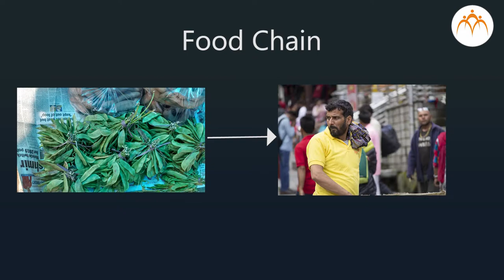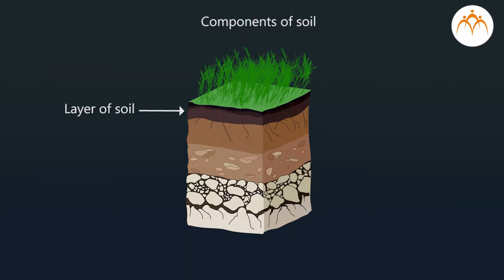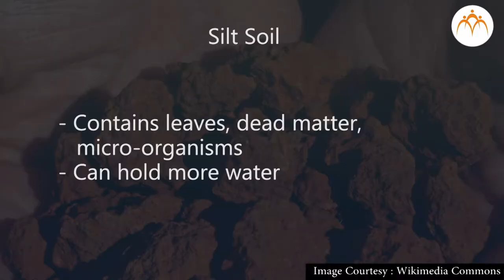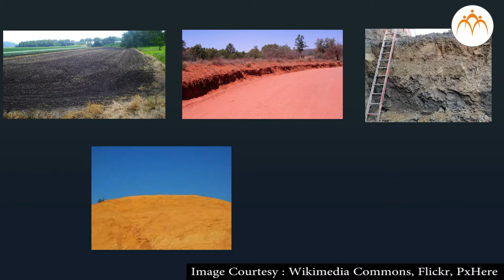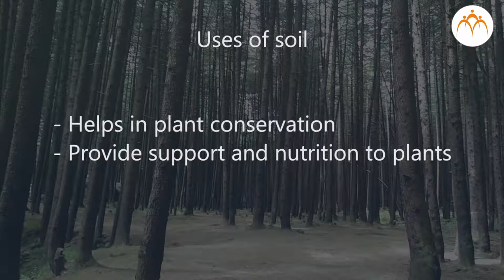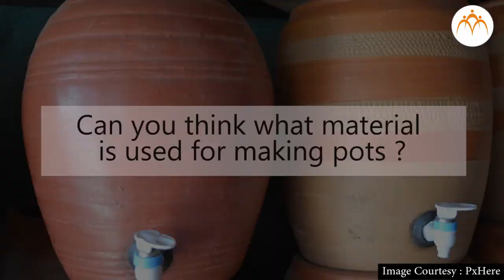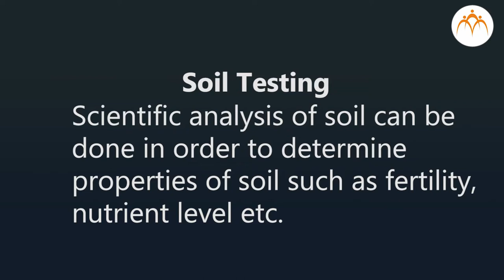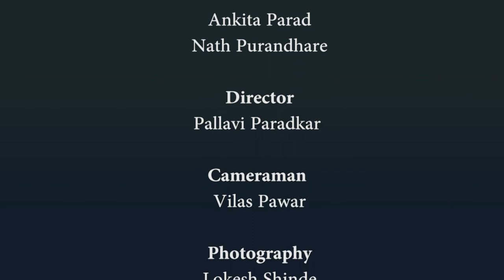Properties of Natural Resources - Soil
Properties of Natural Resources